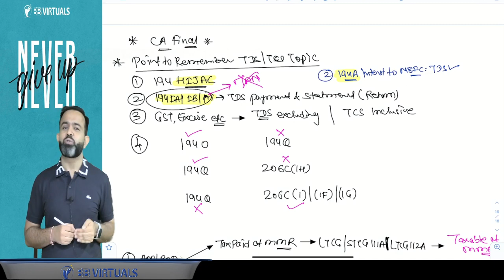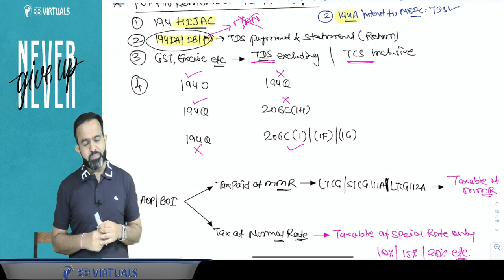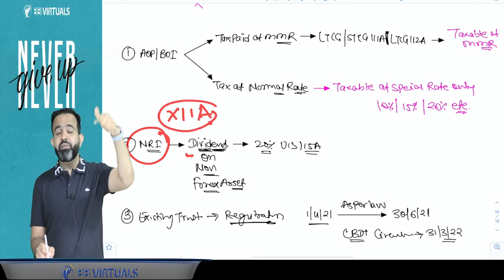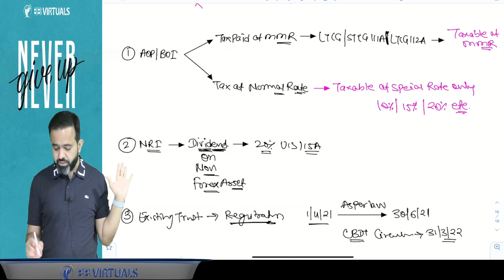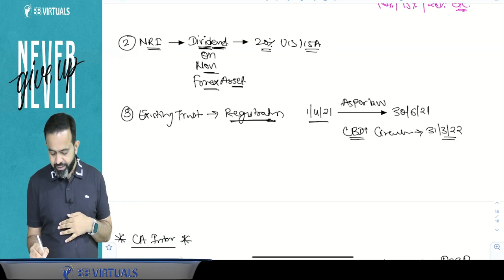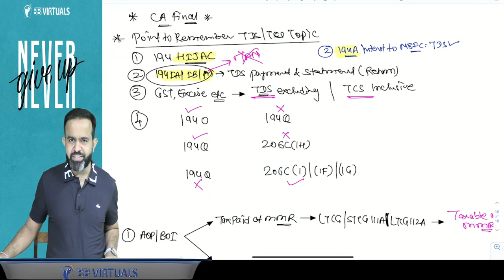CA FINAL DT | Remember these points in Exam | CA Bhanwar Borana